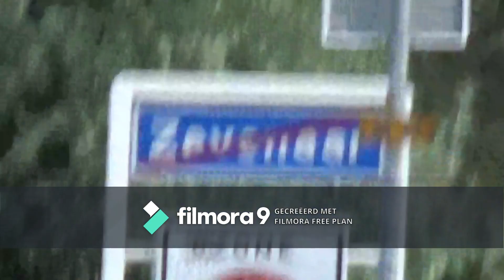De koe zegt...! i love youuuuu / Nieuwe Camera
Hallo allemaal !

Welkom bij deze tweede vlog, helaas nog met watermerk er in maar daar komt binnenkort verandering in like en abbonneer help ons naar de 100 abbonees!

Veel kijk plezier en geniet er van!

elke weekend weer een nieuwe vlog. Tijd is verschillend !